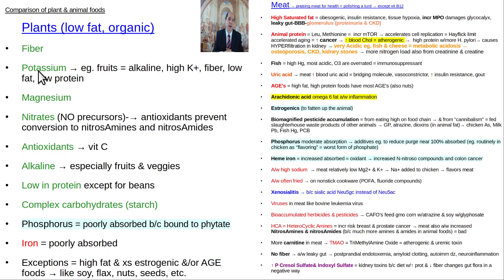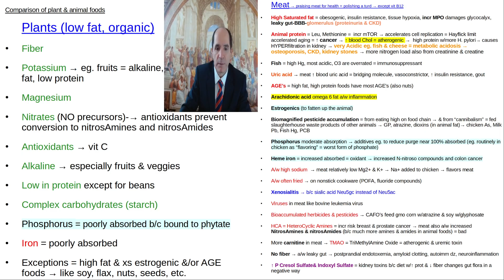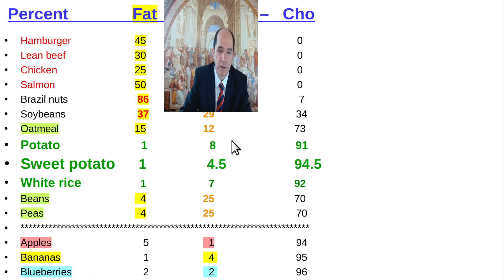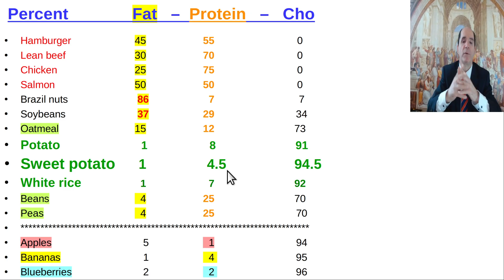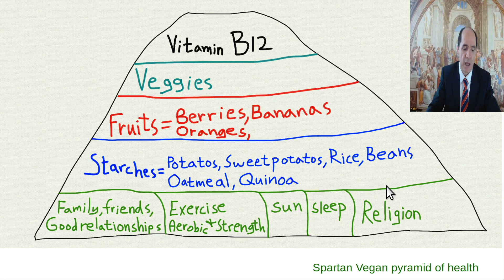Science behind Plant based eating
Compared with animal foods:  plant foods are much lower in fat (other than nuts, seeds, avocados) & lower in protein (other than beans) & lower in sodium.  That's all good!  Plant foods are higher in potassium, magnesium, antioxidants, nitrates, fiber:  That's all good!  Animal foods are high in sat fat, cholesterol, arachidonic acid.  That's all bad!  Animal foods are a/w increased risk of leaky gut, atherosclerosis, hypertension, diabetes, autoimmune disease, abdominal pressure syndrome, coronary artery disease, etc.